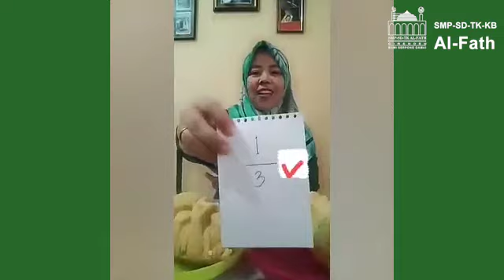TEMA 7 SUBTEMA 4 | GRADE 2 | SD AL-FATH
Teacher : Ms. Iis